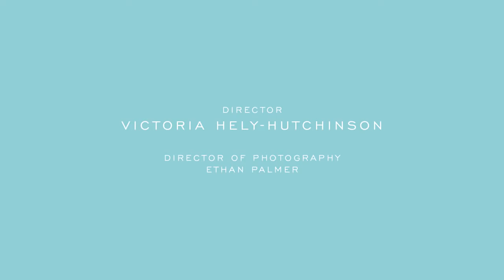Miu Miu Eyewear - Black Shades